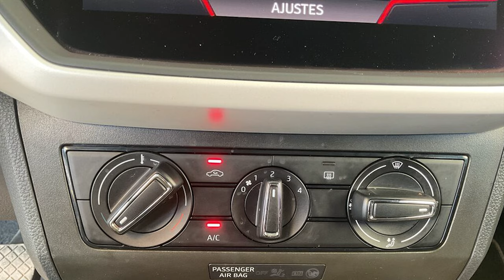Seat / Ibiza / 2020 - 24669